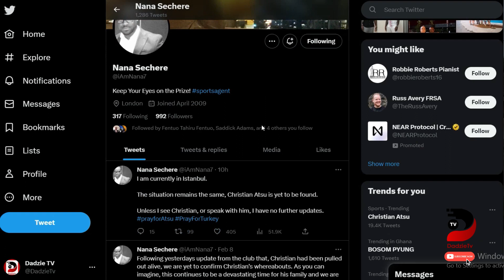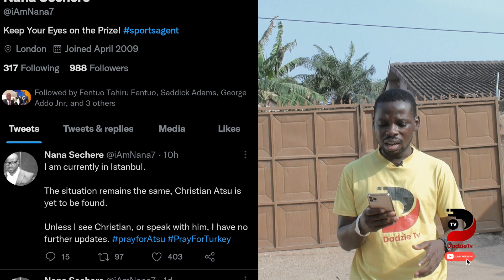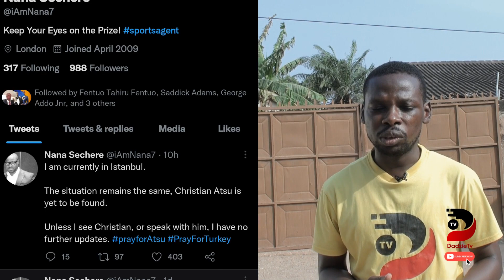Christian Atsu Manager Speaks as he Arrives in turkey Istanbul, Provides Updates on Atsu (VIDEO)